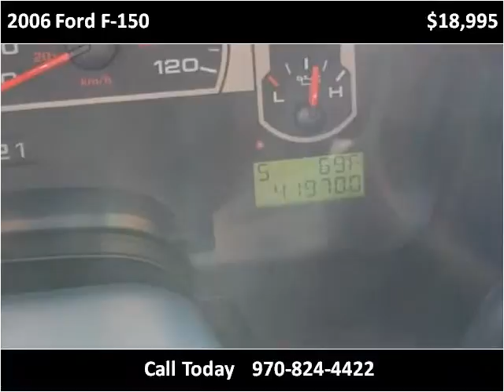2006 Ford F-150 Used Cars Craig CO